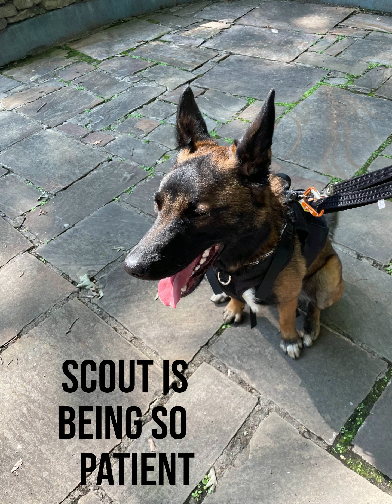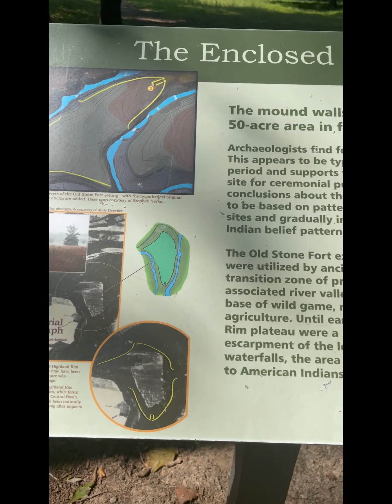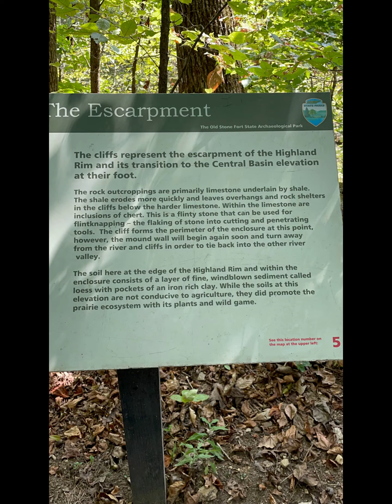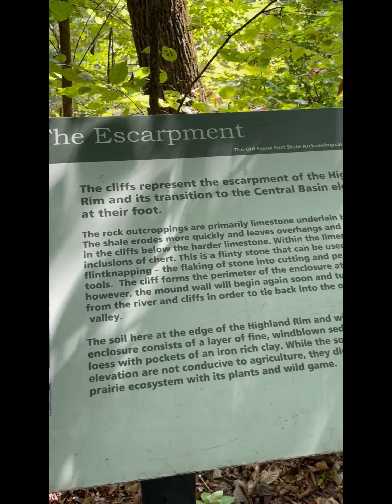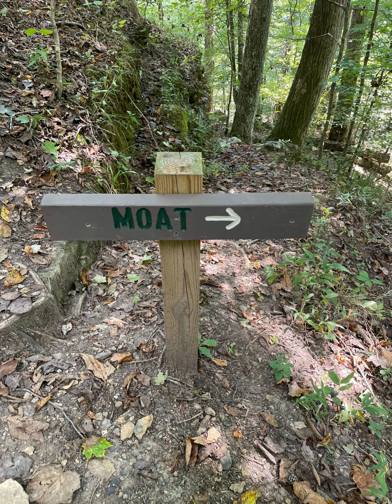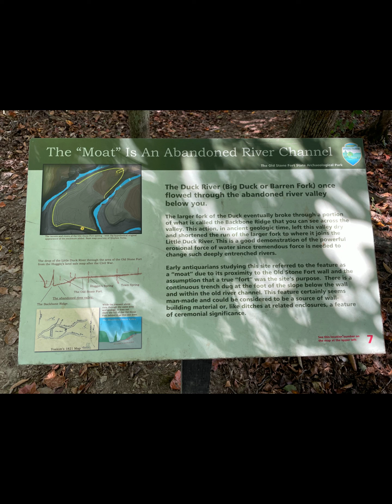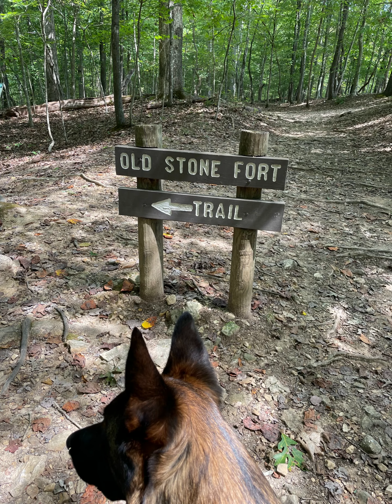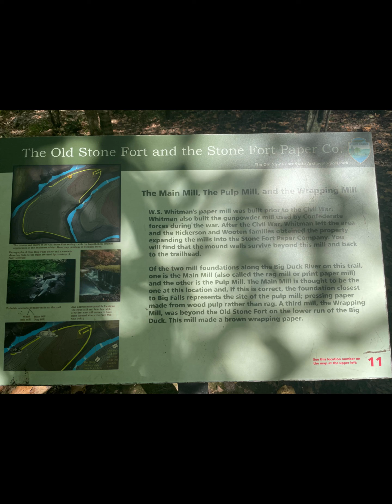Old Stone Fort